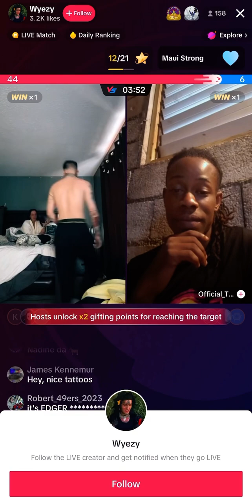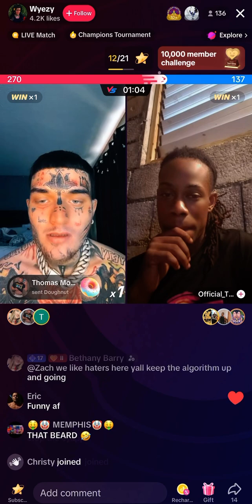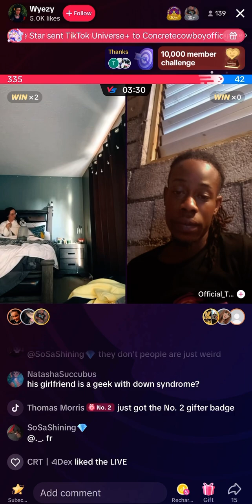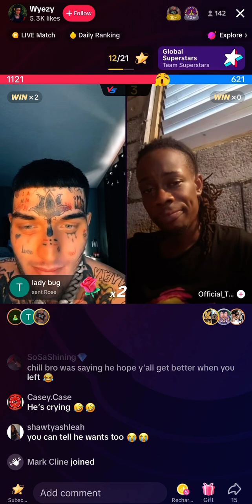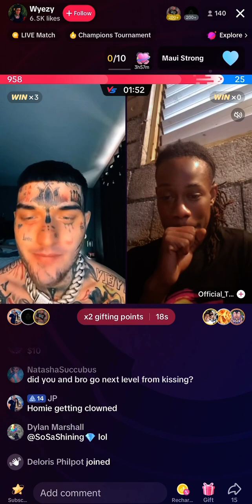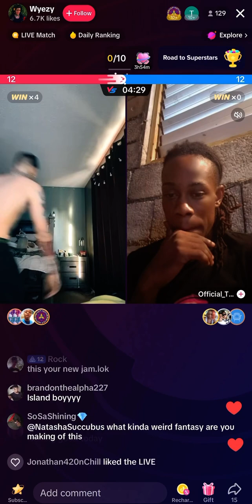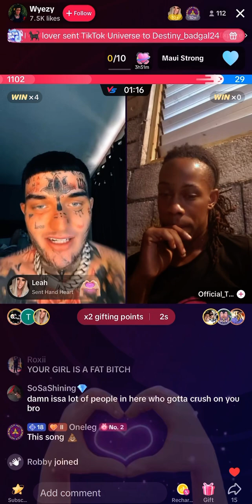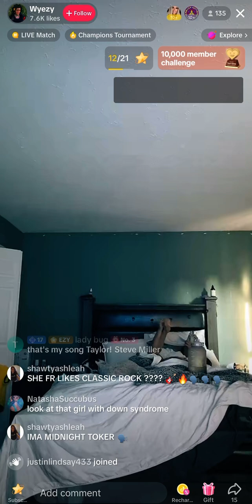Wyezy TikTok live